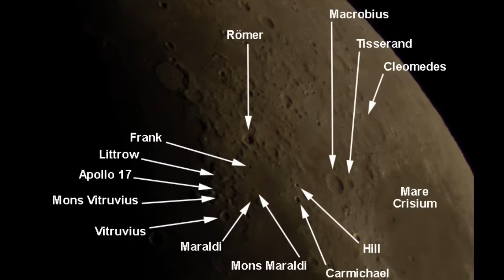The Moon Mond Luna Apollo ! Part 2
Moon Apollo